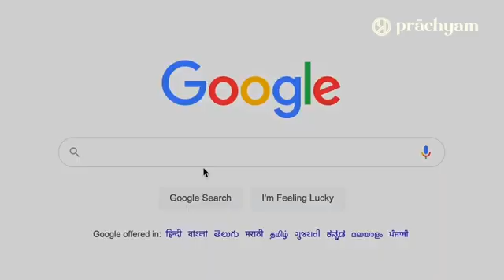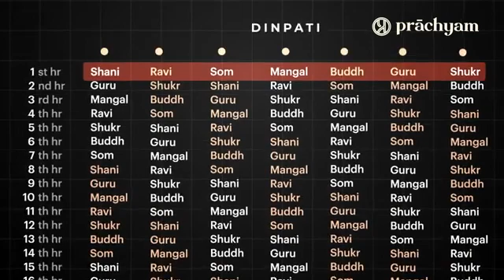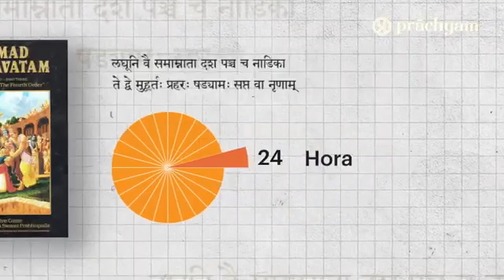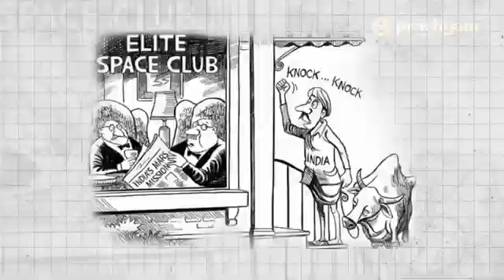29 July 2022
how time was named